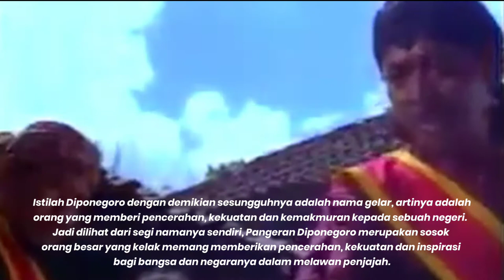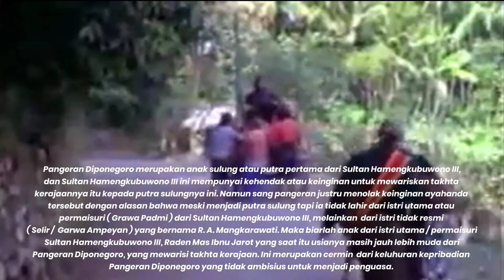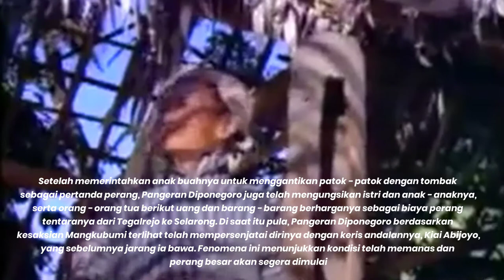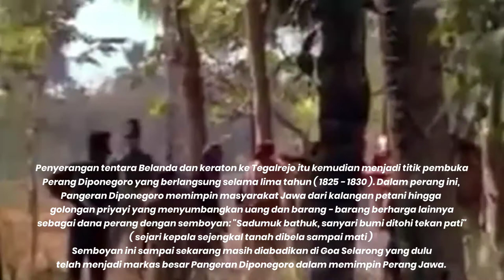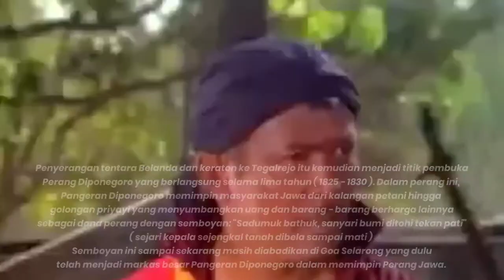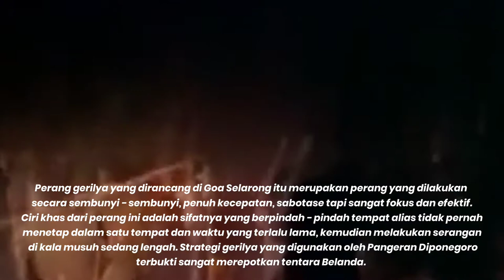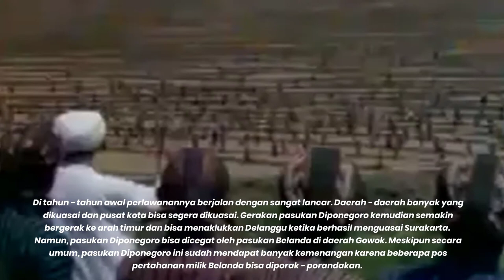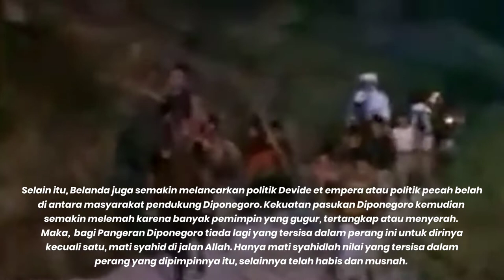Perang Jawa 1825 - 1830 Pangeran Diponegoro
Nama asli Pangeran Diponegoro adalah Bendoro Raden Mas Mustahar. Beliau lahir di Keraton Yogyakarta pada 11 November 1785 ketika fajar menjelang dan meninggal di Makassar, Hindia Belanda pada 8 Januari 1855 dalam usia 69 tahun.

Musim penghujan merupakan waktu yang tepat bagi warga pribumi dan pasukan Diponegoro melakukan serangan. Serangan - serangan besar dari pasukan Diponegoro banyak dilakukan pada musim penghujan. Para ahli strategi tempur dan senopati menyadari benar bahwa untuk bisa melakukan serangan terhadap musuh secara efektif harus bekerja sama dengan alam. Namun Belanda juga tak kalah liciknya. Sebab, jika musim penghujan tiba, para gubernur Belanda akan mengajukan perundingan dan gencatan senjata, sebab hutan tropis yang bercurah hujan tinggi membuat gerakan pasukan mereka terhambat.

Sumber buku :
Muhibbuddin, Muhammad. 2018. Konflik dan Taktik Perang Jawa 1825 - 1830. Yogyakarta: Araska.

Sumber Video :
- Pahlawan Gua Selarong ( 1972 )